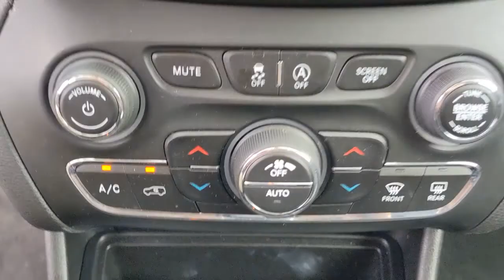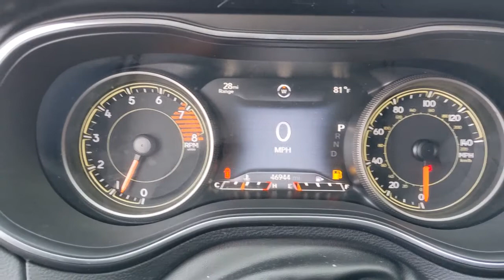2019 Jeep Cherokee Natchez, Woodville, Gloster, MS, Vidalia, Ferriday, LA 118320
Granite Crystal Metallic Clearcoat Used 2019 Jeep Cherokee available in Natchez, Louisiana at Natchez Nissan. Servicing the Woodville, Gloster, MS, Vidalia, Ferriday, LA area.

Natchez Nissan
203 Devereux Dr

Natchez Nissan is proud to offer this superb-looking 2019 Jeep Cherokee in Granite Crystal Metallic Clearcoat This vehicle has passed our comprehensive inspection and comes with the following features; 19/27 City/Highway MPGHere at Natchez Nissan, we're committed to providing our Natchez, Monroe, Vicksburg M.S., Ruston L.A., And Schreveport L.A. Drivers with the ultimate dealership experience. From a comprehensive selection of new Nissan models and budget-friendly used cars to car loans and leases and friendly service, there's a variety of reasons why our customers continue to return to our conveniently located showroom. From the moment you walk into our showroom to the moment you walk out the doors, the Natchez Nissan team will provide you with the continued service you need to enjoy every mile. Are you interested in learning more about our offerings or rich-history? Consider joining us at 203 Devereux Dr. Natchez, M.S. Where we're a just a quick drive away from Schreveport, Vicksburg, Ruston and beyond.